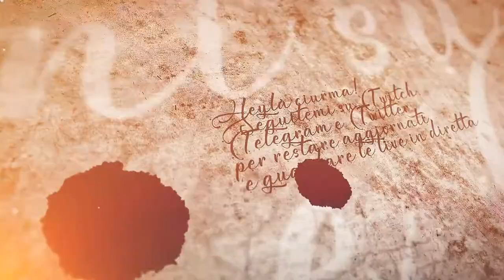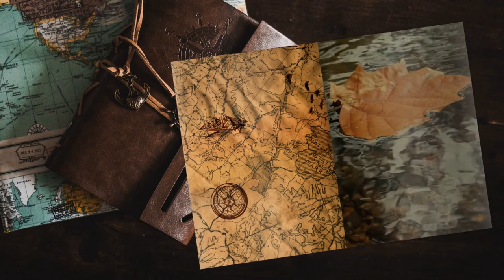Pirata o no? Nelly Cootalot Spoonbeaks Ahoy Recensione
In ritardissimo, ma eccovi la prima recensione dei giochi completati per theBAE di Hitcent